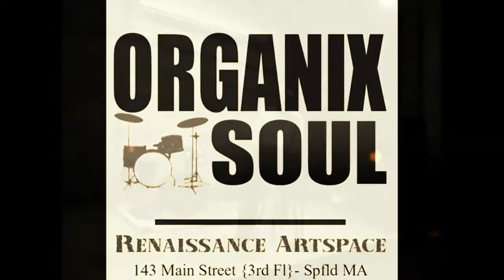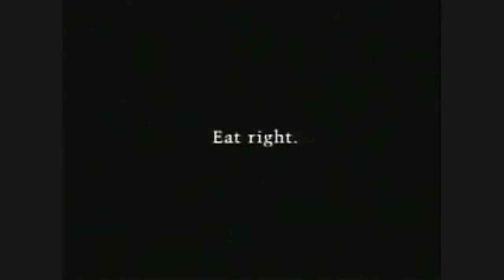ORGANIX SOUL PART I October Edition 2013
With Host D-Moss, Talent includes Ms. Jessica Simpson & Ms. Honey WaTa.  Interviews by V-Love and Live Music by The Malado Experience.